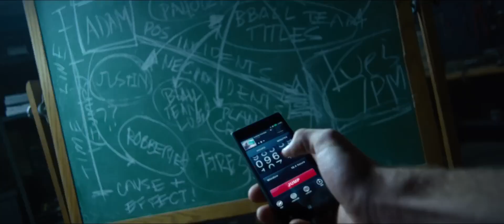Project Almanac (2014) - TV Spot 5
Theatrical Release: January 28, 2015 (Trinidad and Tobago); January 30, 2015 (USA)

Starring: Jonny Weston, Sofia Black-D’Elia, Sam Lerner, Allen Evangelista, Virginia Gardner, Amy Landecker

Director: Dean Israelite

A time-traveling teenager uses an almanac to get rich, but his actions have dire consequences in this thought-provoking sci-fi thriller.

AKA: Almanac (Working Title); Cinema One (Working Title); Welcome to Yesterday (Working Title)

SPECIAL THANKS TO:

Tony Best